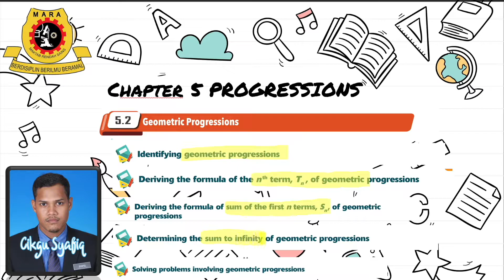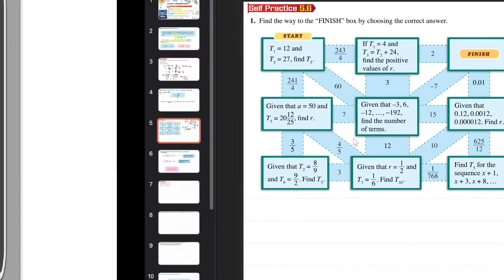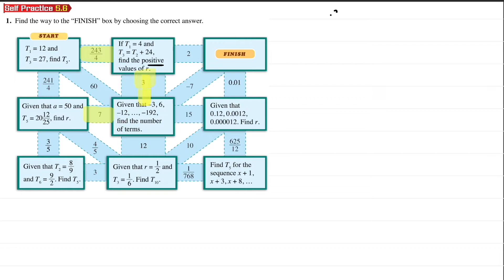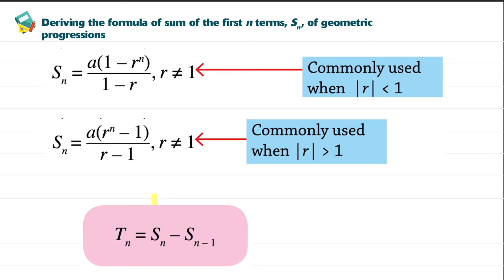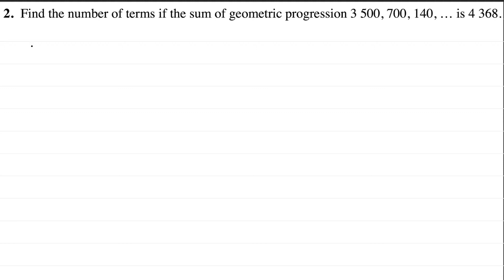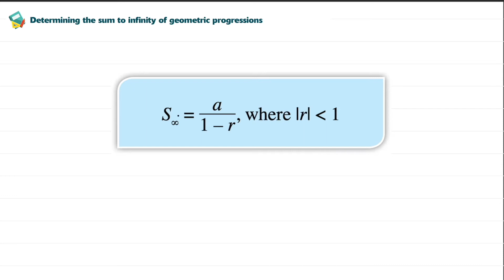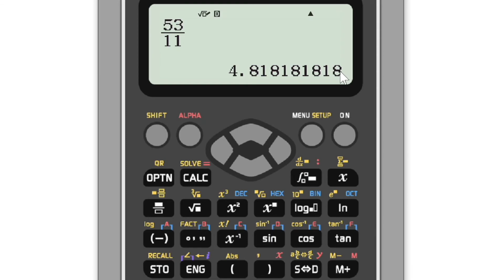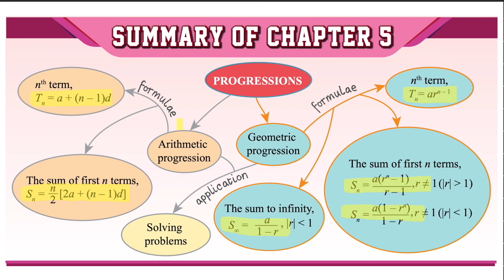5.2 Geometric Progressions Addmath Form 4